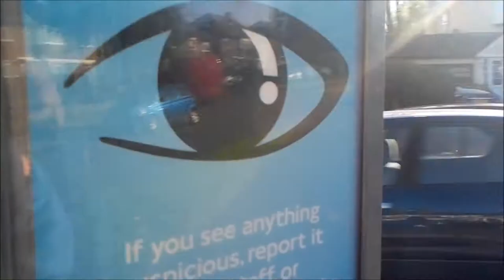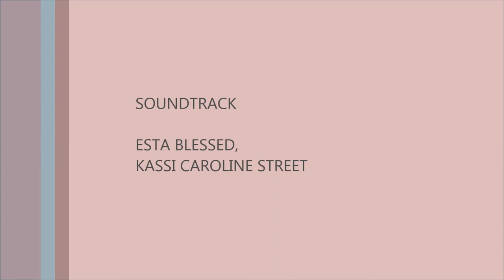BROMLEY (vlog ep16)